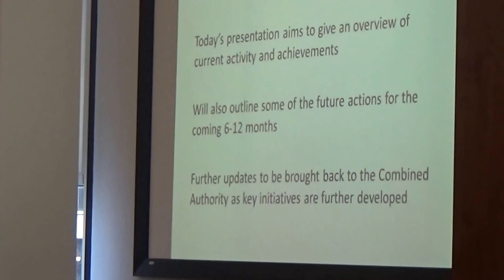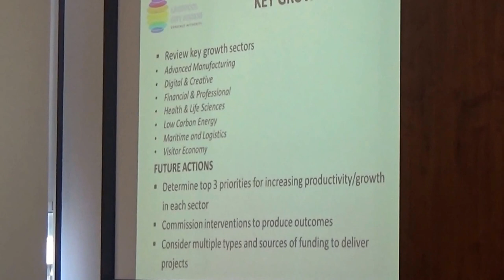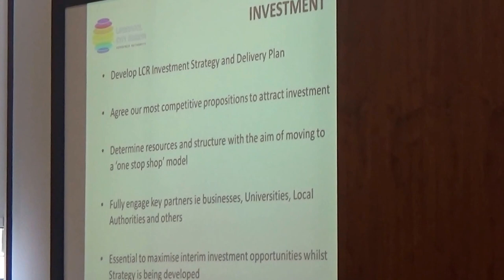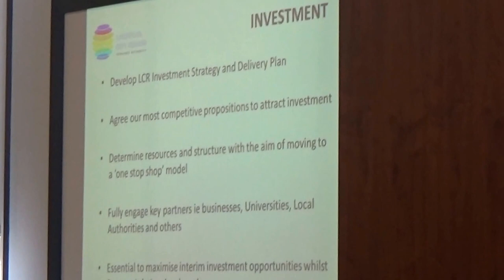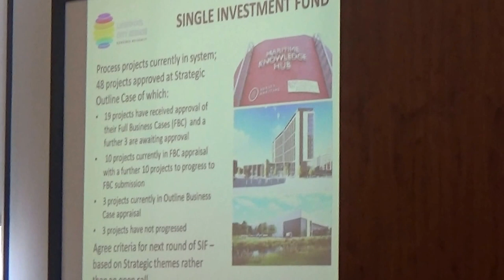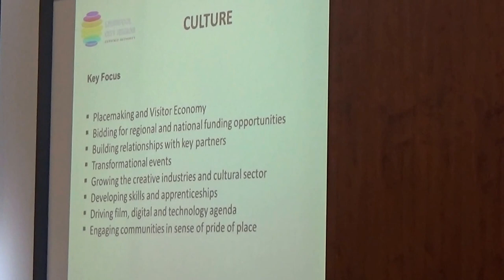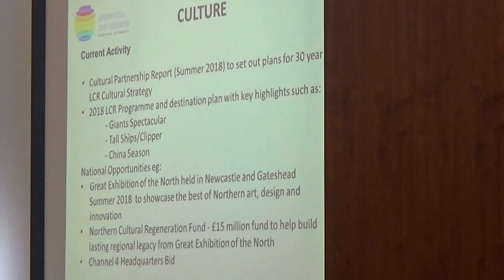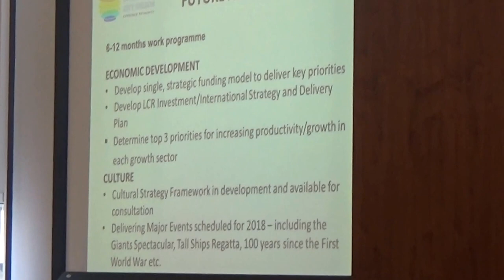Liverpool City Region Combined Authority 15th September 2017 slides 11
Liverpool City Region Combined Authority 15th September 2017 slides 11 Portfolio Update for Economic Development and Culture

The agenda and reports can be read on Knowsley Council's

11. Portfolio Update for Economic Development and Culture 0:01
Slides for the update on the work of this portfolio.